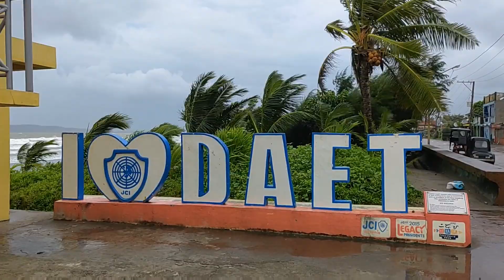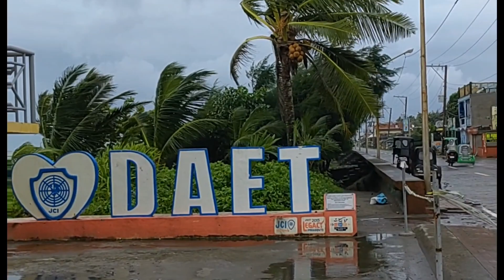YUNG LUMABAS KAMI PARA MAG SCOUT KASO MAY BAGYO UWI NA LANG KAMI 😅😂purehelp